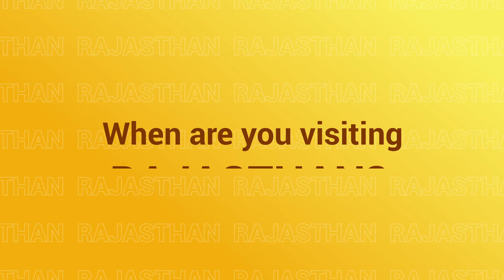New Year 2022